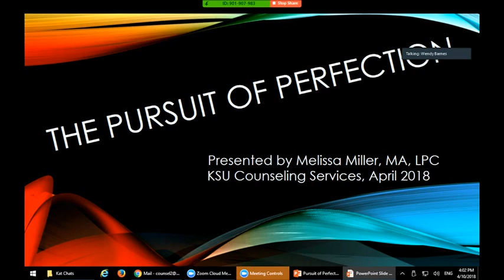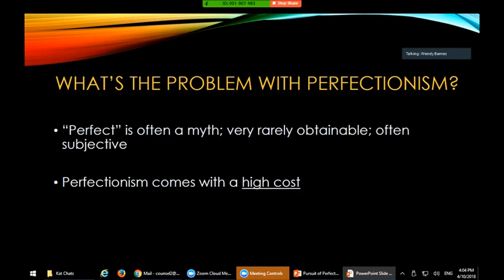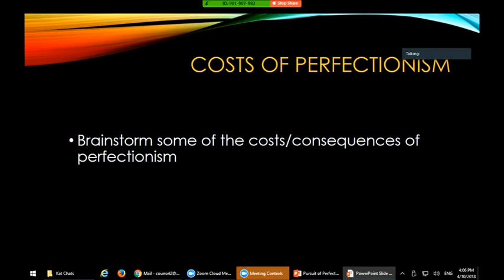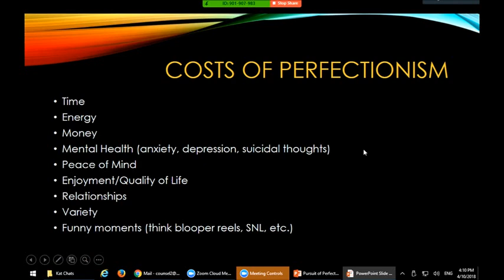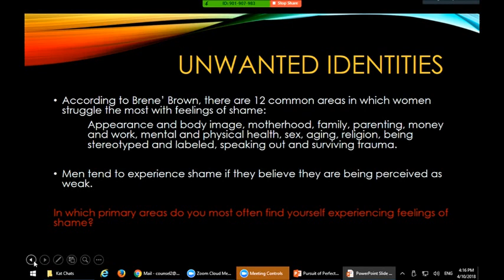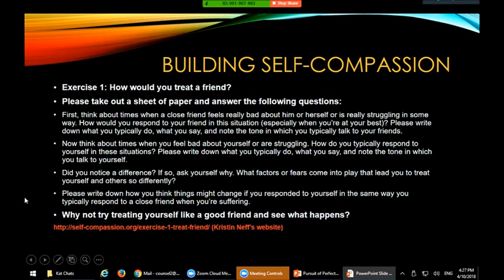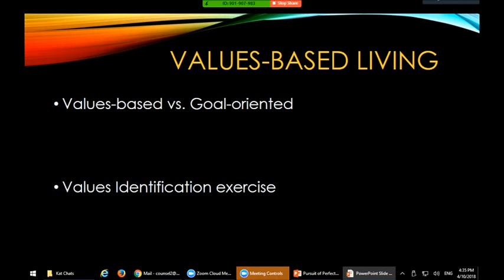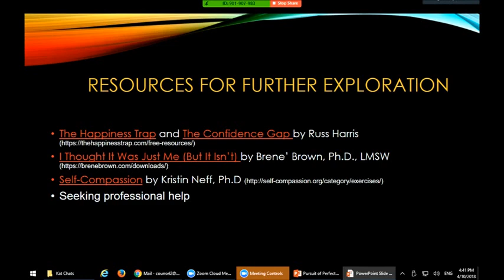The Pursuit of Perfection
Tired of feeling like you never measure up to your own standards? Are you crumbling beneath the pressure from your Inner Critic? If you identify yourself as a perfectionist or struggle with the constant fear of failure, then this presentation is for you! Come learn about why pursuing perfection isn’t so wonderful after all and how to increase your own self-compassion.